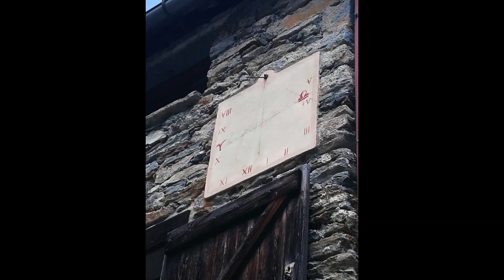YAMAHA T.700-26 7 2022 gita a Fondo